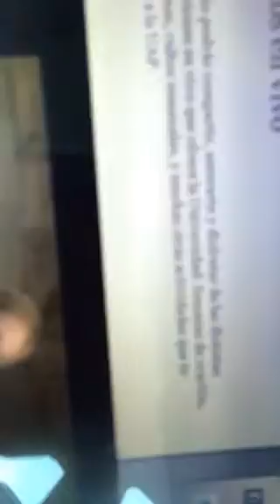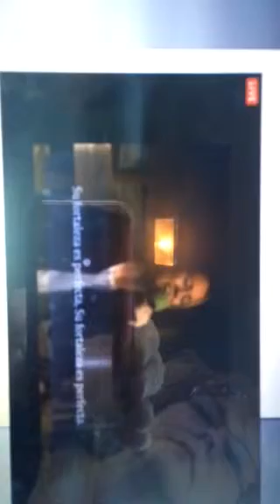Autumn Canther His strength